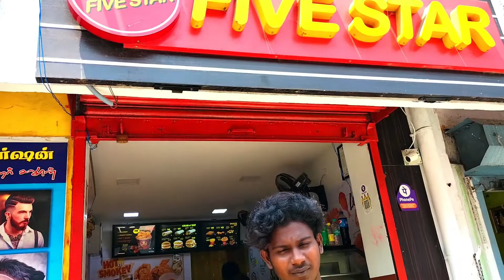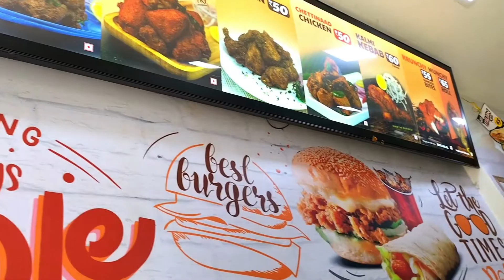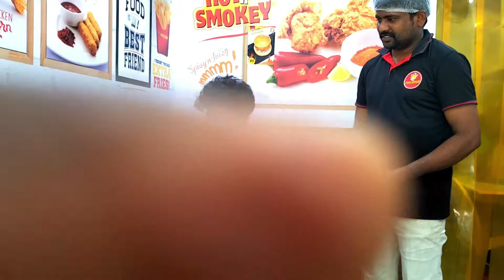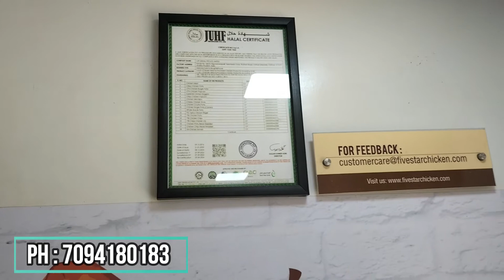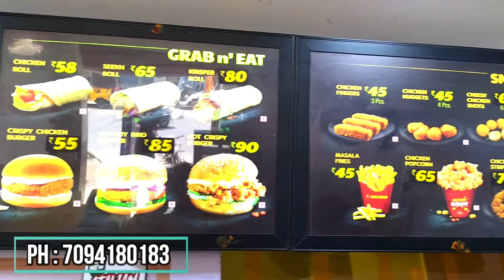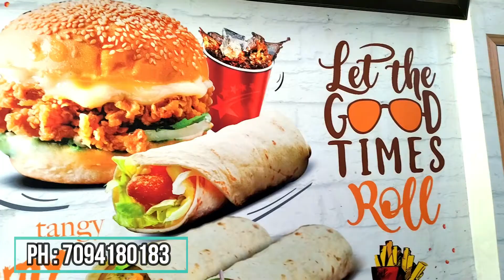five star chichen 🐔 (Sunday Surya)